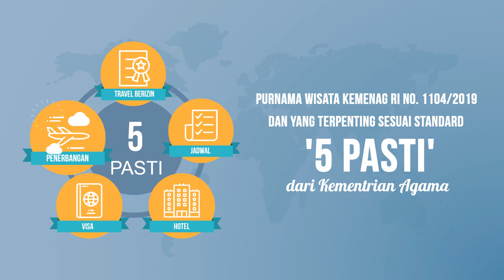Jasa Pembuatan Video Explainer/Animasi Tour dan travel Ahlan wa sahlan Indonesia